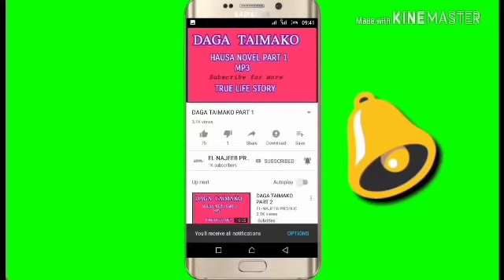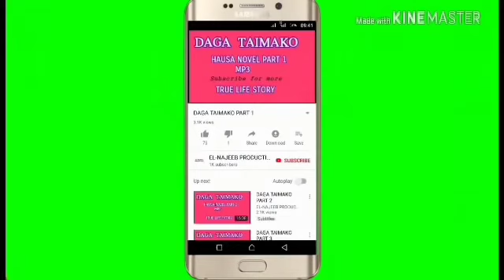Mazan Jiya Littafi Na Uku Part 12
Littafin yaki na Abdul-aziz Sani Madakin Wanda ya kushi Nishadantarwa,fadakarwa,chakwakiya,gumurzu,jarumta,ilmantarwa,gamida wa'azantarwa.